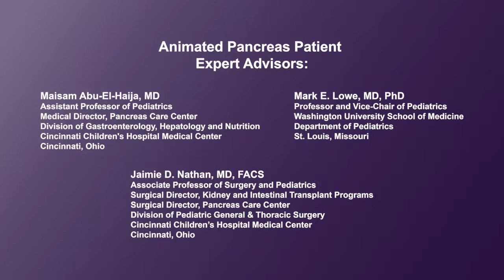What are the symptoms of acute pancreatitis in children?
Physicians discuss how the symptoms of acute pancreatitis can be quite non-specific and can make it challenging to diagnose.  They discuss how symptoms can range from abdominal pain, vomiting, fever, jaundice, and irritability but how such symptoms will differ depending on the age group of the child.